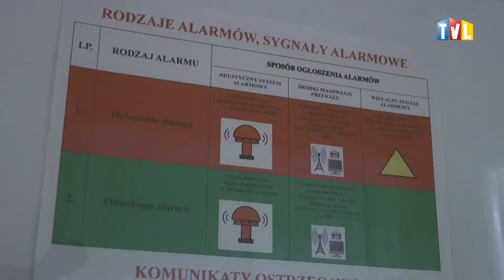2017.06.22 - EWAKUACJA I POŻAR W TARNOBRZESKIM MAGISTRACIE